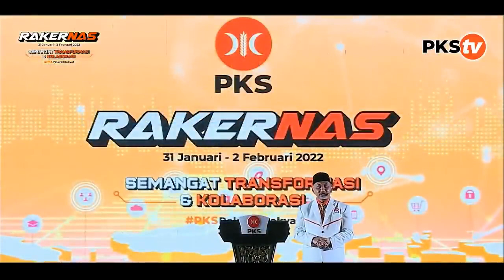Pidato Politik Presiden PKS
Pidato Politik Presiden PKS saat Rakernas PKS 2022.

Gabung PKS ?
► klik daftar.pks.id